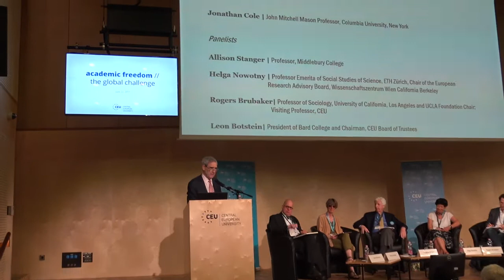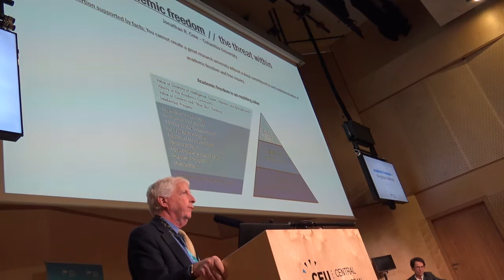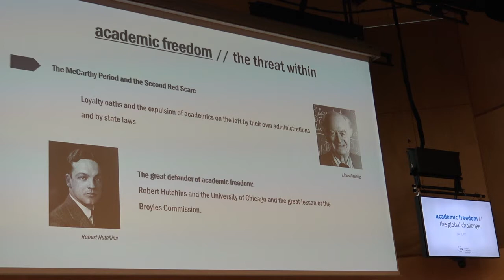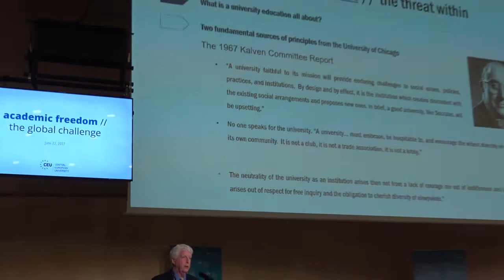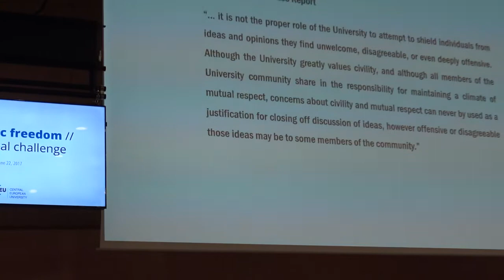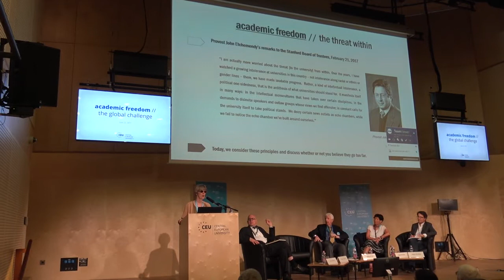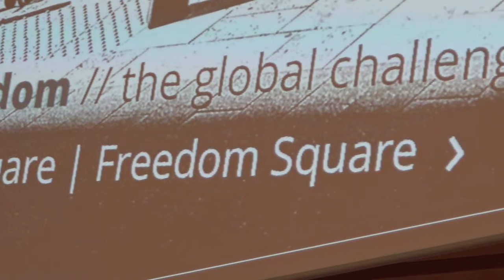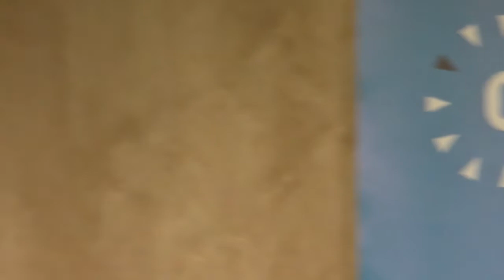2017 06 22 CEU Academic Freedom The Global Challenge panel 2 Academic Freedom the Threat Within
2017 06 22 CEU Academic Freedom  The Global Challenge Part 3  panel 2 Academic Freedom the Threat Within

Panel 2: Academic Freedom: the Threat Within
Inside the university itself, especially in America, academic freedom is contested in bitter and recurrent controversies over free speech.  Conservative speakers have been shouted down on liberal campuses; academic freedom has been denounced as ‘political correctness’ by populist politicians on the right, while some academics on the left have made the case that university platforms should not be accorded to people representing ‘racist’, ‘sexist’ or ‘climate-change denying’ views.  Where do these controversies leave the ideal of the university as the free space in the center, where society freely debates its future and seeks to apply academic knowledge to the conflicts and controversies that divide any free society?

MODERATOR / Jonathan Cole, John Mitchell Mason Professor, Columbia University

PANELISTS / Allison Stanger, Professor, Middlebury College / Helga Nowotny, Professor Emerita, Science and Technology Studies, ETH Zurich and Former President of the European Research Council, ERC  / Rogers Brubaker, Professor, University of California, Los Angeles / Leon Botstein, President of Bard College and Chairman, CEU Board of Trustees